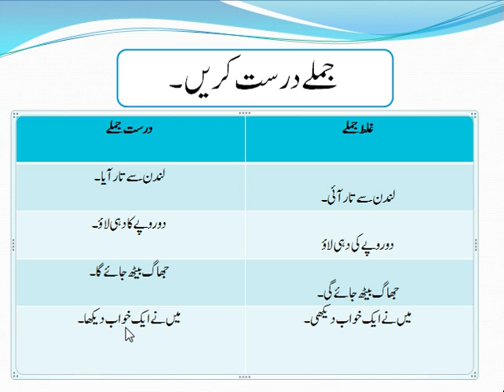مسز ہنوزیہ 15